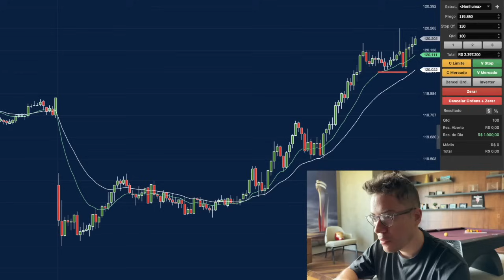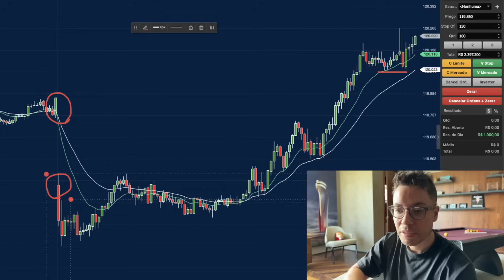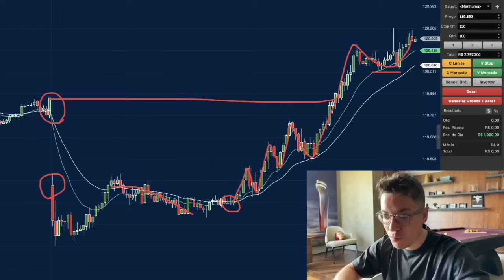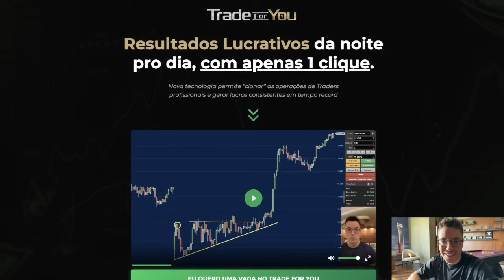Melhor Indicador Para Day Trade Médias Móveis